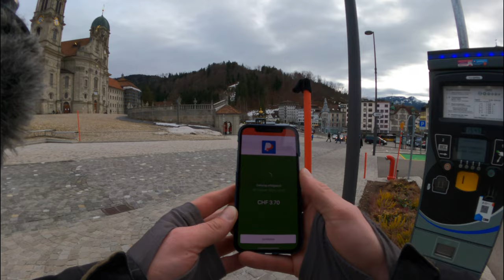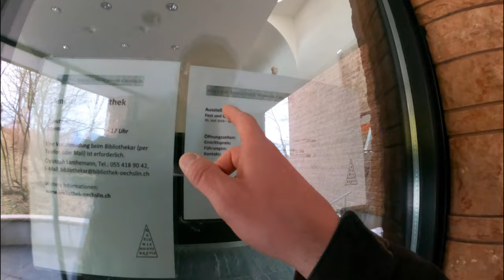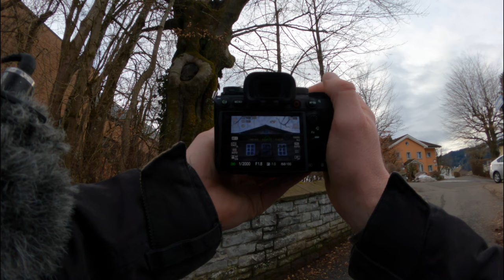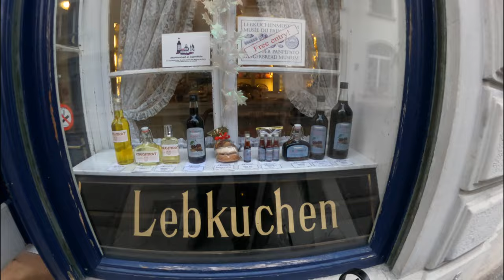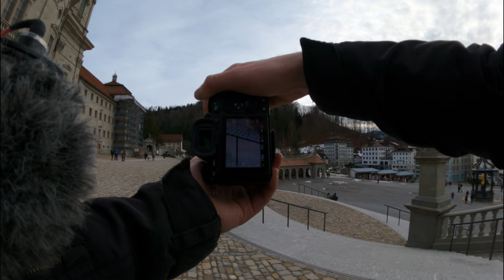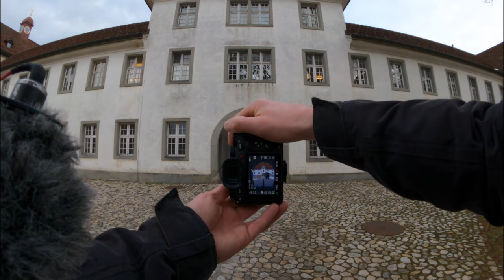135mm POV Photography in Einsiedeln, Switzerland with the Sony Alpha 1 (🇨🇭Swissgerman)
POVPhotography walk in Einsiedeln, Switzerland.